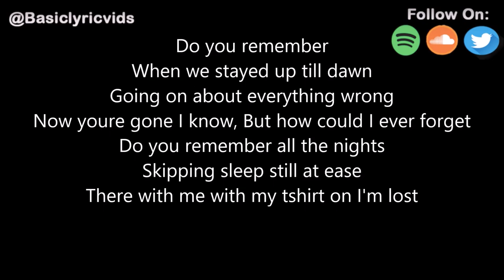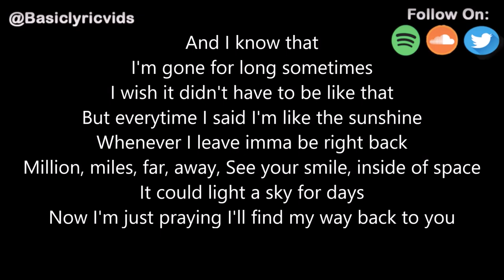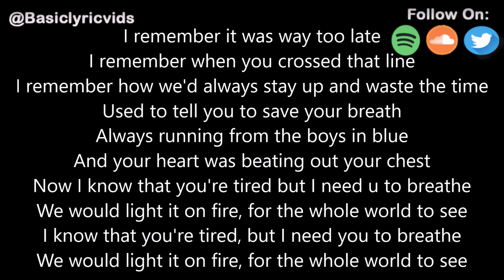Ryan Oakes x Andrew Meoray - Breathe (Lyrics)